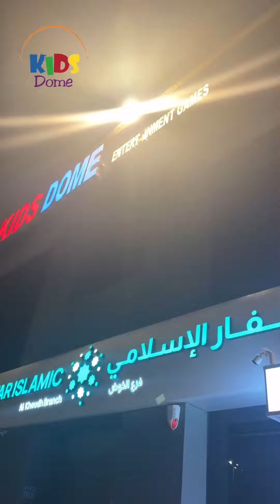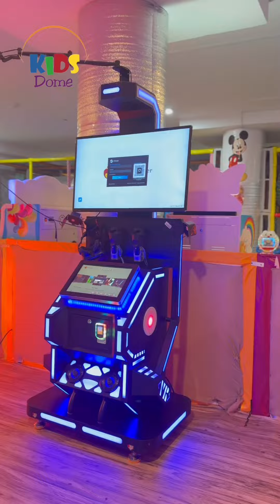مازن_الوهيبي/كيدز دوم بشارع البركات يُقدم العاب الكترونية بقيمة رمزية و لمُدة 3 ساعات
فرع مسقط 97496922
وفرع البريمي: 92799964